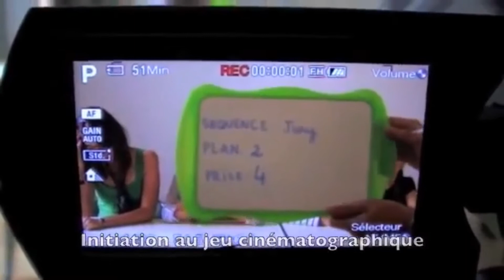ATELIER CINÉMA - ÉVÉNEMENT ESTIVAL 2020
Vos enfants sont passionnés de cinéma ?
Ils devraient trouver leur bonheur dans le stage organisé par le Théâtre de Fontenay et offert par la Ville, pour débuter les congés scolaires.